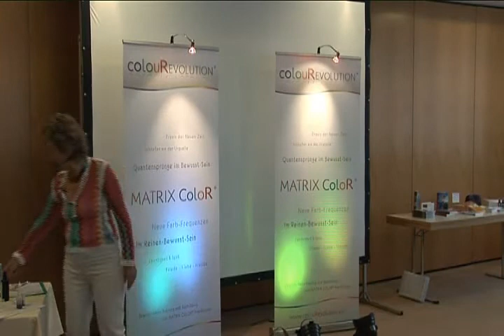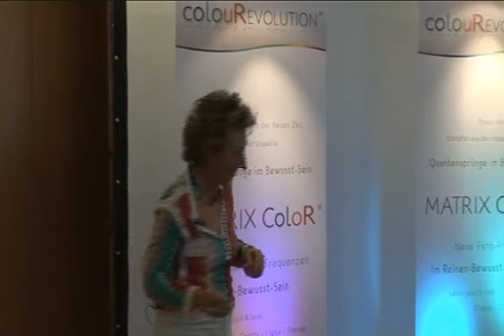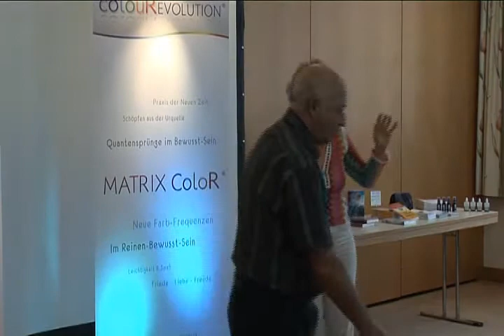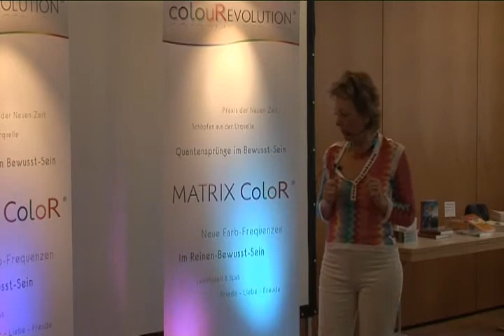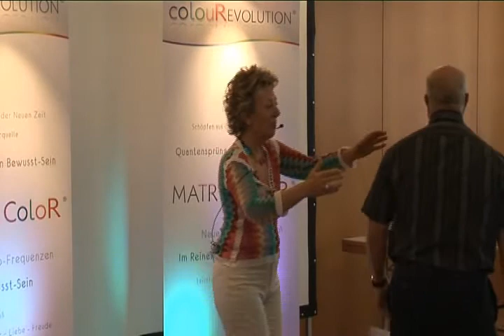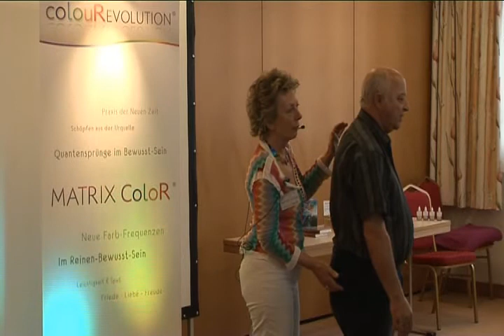MatrixcolorWorkshop.flv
EIN-HEIT Messe in jeet.tv